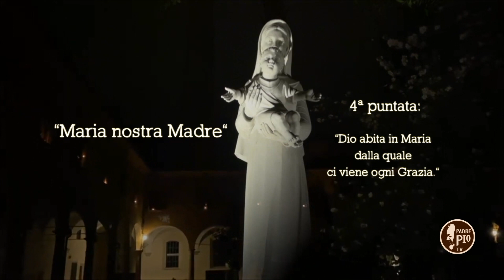Dio abita in Maria dalla quale ci viene ogni grazia